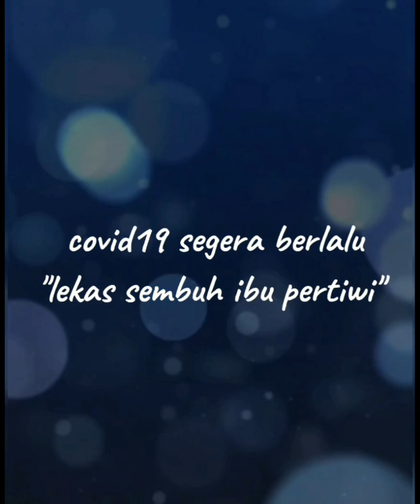Musisi Surabaya perangi COVID19